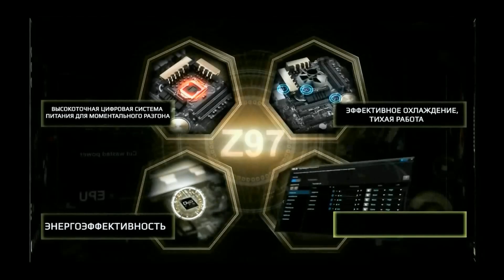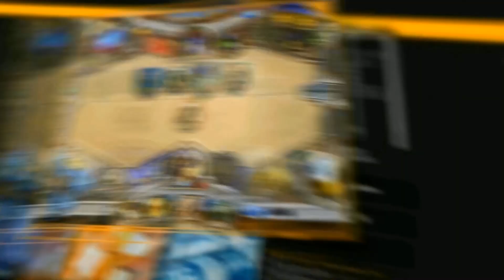Asus.Polar vs Alliance, SLTV 12 EU GS1, Group D, game 2